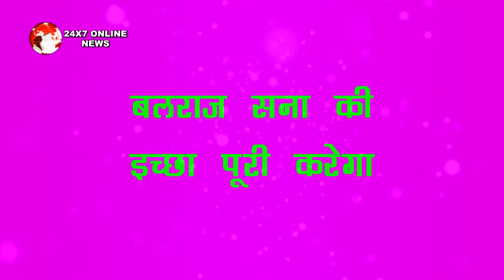MSK || SANA की इच्छा को जान बलराज सिद्दार्थ को बुलाएगा घर के अंदर, फैंस होंगे खुश